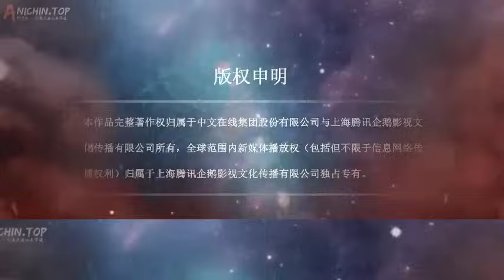Martial God Asura Episode 6183-6184 ( Kedatangan Dewi Kematian Klan Dewa)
Segera, kepala naga raksasa muncul dari sekitar Chu Feng. Saya melihat Chu Feng mengarahkan jarinya ke Shen Yi: Napas Naga!! Dalam sekejap, seberkas cahaya berkekuatan agung menyembur keluar, dan tubuh besar Shen Yi hancur berkeping-keping di depan berkas cahaya. Potongan daging yang tak terhitung jumlahnya jatuh ke tanah seperti hujan lebat. Namun potongan daging dengan cepat berkumpul kembali. Kali ini ukurannya lebih kecil dari sebelumnya, namun tetap menakutkan dan menjijikkan.

Chu Feng, kamu tidak bisa membunuh dewa ini. Dewa ini benar-benar abadi. Shen Yi memandang Chu Feng dengan bangga. Tapi Chu Feng tidak panik sama sekali. Kekal? Chu Feng tampak menghina, lalu mengangkat tangannya dan mengarahkannya ke kehampaan. Dalam sekejap, awan gelap menutupi langit di atas seluruh dunia bawah tanah. Dan di antara awan guntur, naga guntur bergerak, masing-masing berisi aura penghancur. Ini adalah keterampilan bela diri terlarang yang diperoleh Chu Feng dari Klan Surgawi Ouyang.  Awalnya hanya diwariskan dan tidak dapat dipraktikkan karena alasan budidaya. Tetapi pada saat ini, Chu Feng memahami tiga tingkat kekuatan terlarang ilahi ini hanya dalam satu pikiran. Kamu, apa yang akan kamu lakukan? Shen Yi panik.